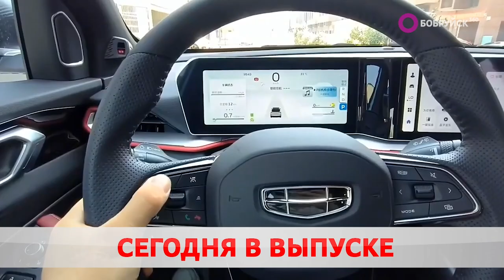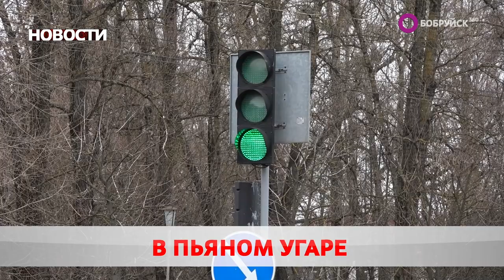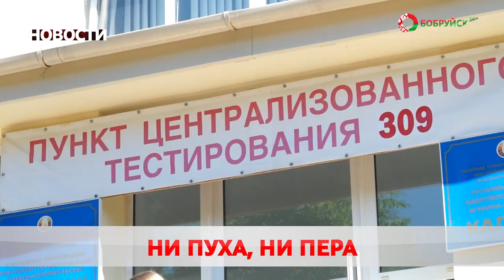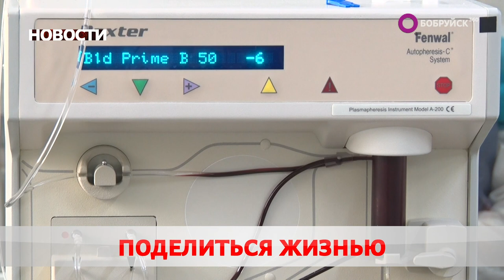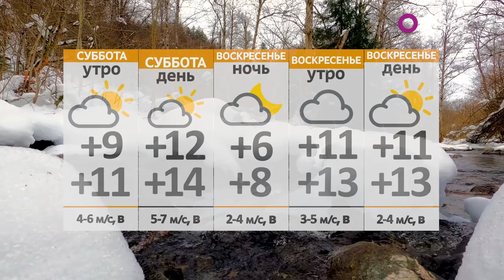Новости 07 04 23